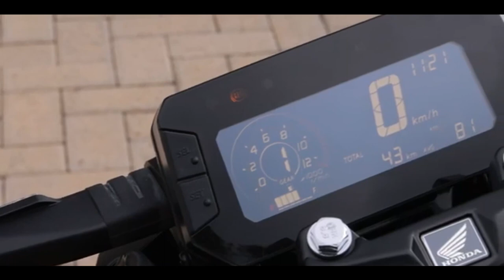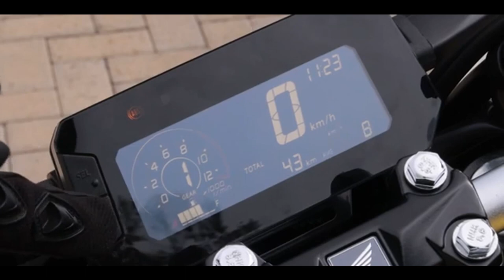HONDA CB 300F TWISTER 2024